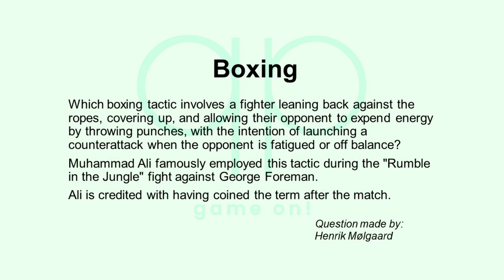Season 179 Day 13 of 14